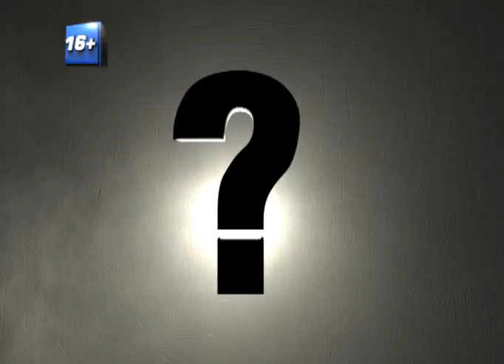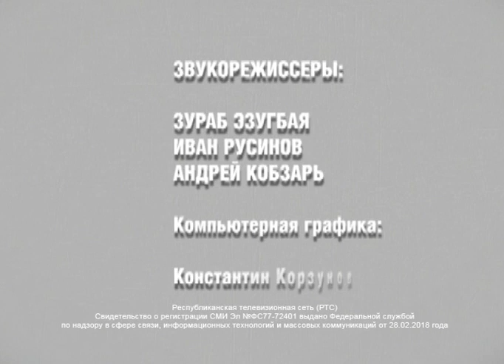ВОПРОС ДНЯ (1 августа 2019)